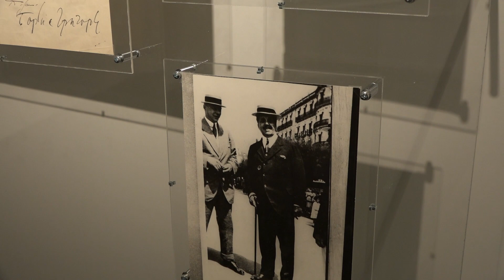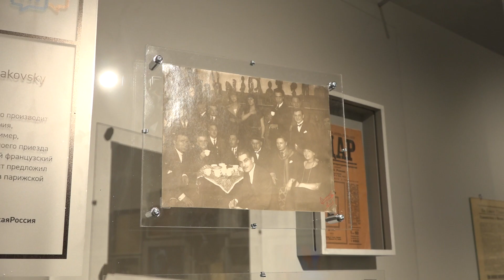Экспонат PRO: портрет Маяковского в Париже работы М.Ф. Ларионова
О встречах Владимира Маяковского с Сергеем Дягилевым, Натальей Гончаровой и Михаилом Ларионовым рассказывает Лариса Алексеева, куратор выставки «Владимир Маяковский. Там и у нас», заведующая отделом «Музей истории литературы ХХ века» Государственного музея истории российской литературы имени В.И. Даля.